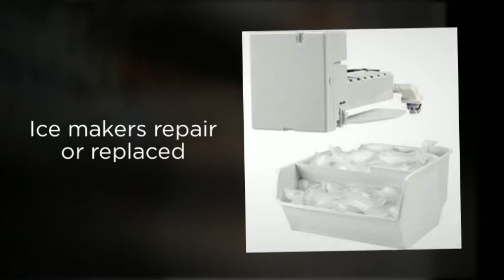Garbage Disposal Repair Pinellas/Hillsborough Pasco County Florida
Call 2 Hour Appliance Repair Services 7 Days a week from 6am - 10 pm. Phones answered LIVE...even on weekends!

2 Hour Appliance Repair fixes broken Refrigerators - Washing Machines - Clothes Dryers - Ice Makers - Freezers - Garbage Disposals - Stoves - Wall or Built in Ovens - Counter Top Cook Tops - Dishwashers - Microwaves - stack/Combo Washer Dryers